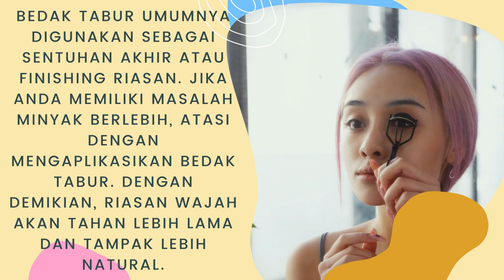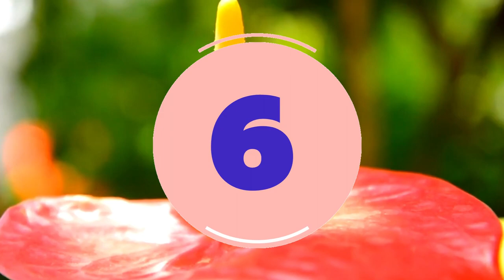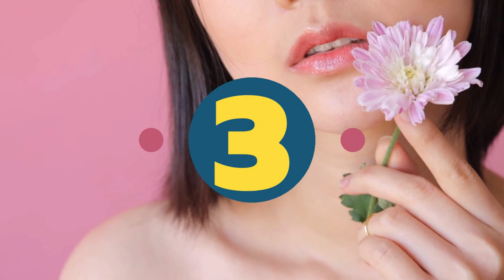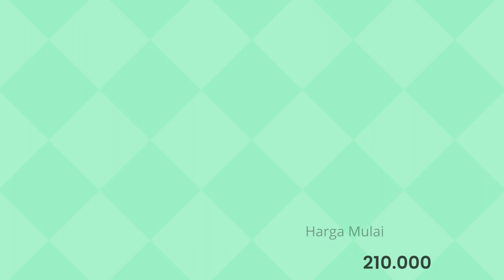10 Rekomendasi Bedak Tabur Terbaik untuk Usia 30 an, Bedak Yang Bagus dan Tahan Lama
Halo guys kali ini aku akan bahas 10 Rekomendasi Bedak Tabur Terbaik untuk Usia 30 an, Bedak Yang Bagus dan Tahan Lama

Bedak tabur umumnya digunakan sebagai sentuhan akhir atau finishing riasan. Jika Anda memiliki masalah minyak berlebih, atasi dengan mengaplikasikan bedak tabur. Dengan demikian, riasan wajah akan tahan lebih lama dan tampak lebih natural.

Bedak tabur biasanya digunakan setelah Anda mengaplikasikan foundation. Hal tersebut bertujuan untuk menekan sebum dan menyerap minyak berlebih yang dapat mengakibatkan makeup luntur. Selain itu, penggunaan bedak tabur juga membuat riasan Anda terlihat lebih halus dan tampak menyatu dengan kulit wajah.

Kali ini kami akan menjelaskan cara memilih bedak tabur yang bagus untuk usia 30 tahun ke atas. Kami juga akan memperkenalkan sepuluh bedak tabur terbaik, seperti merek ULTIMA II, Make Over, Wardah, dan lainnya.